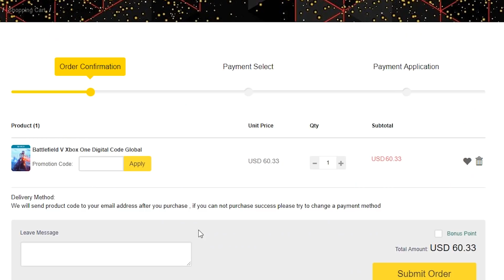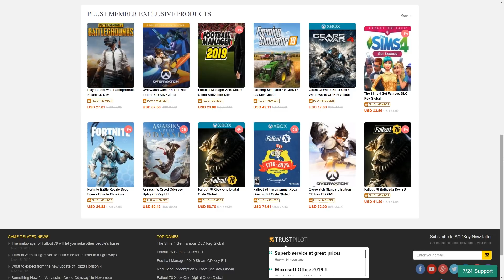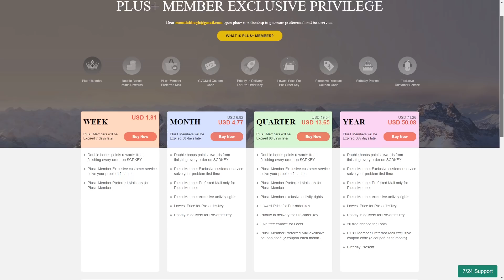ارخص ويندوز 10 اصلي في العالم عروض خرافية على برامج و العاب من موقع SCDKey على Black Friday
عروض خرافية لبرامج و العاب  على موقع SCDkey (Up to 86%
OFF)
3% كود تخفيض للالعاب: TC9